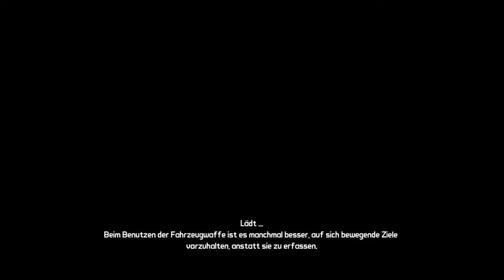Borderlands #22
Der Koop-Shooter-Looter, mit dem alles begann, voll mit Verbesserungen! Stell dich als einer von vier schießwütigen Söldnern mit RPG-Fortschritt mit Bazillionen von Waffen dem Wüstenplaneten Pandora.

Titel: Borderlands Game of the Year Enhanced
Genre: Koop-Shooter-Looter, RPG
Entwickler: Gearbox Software, Blind Squirrel Games
Publisher: 2K

TRANSPARENZ / PRODUCT PLACEMENTS:

[✖] Deal: kein Deal
[✖] Reise: keine Reise
[✖] Sonstiges: nix